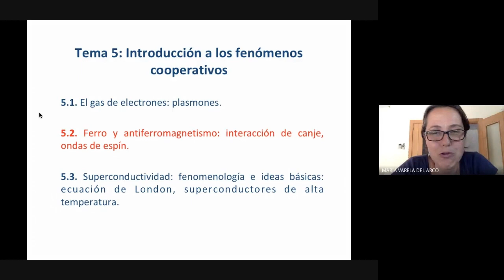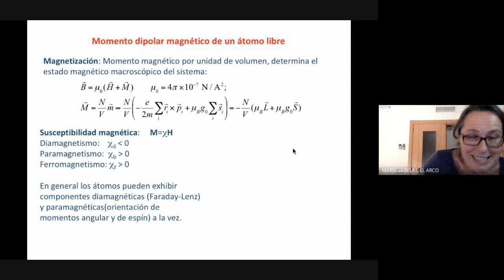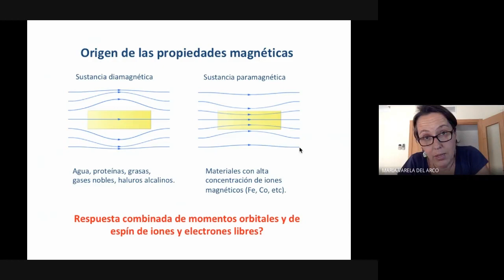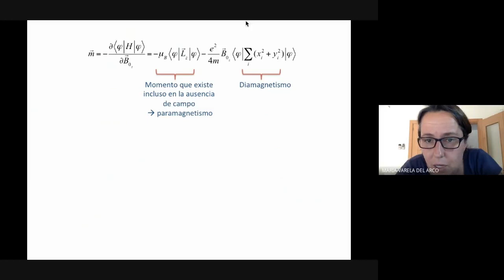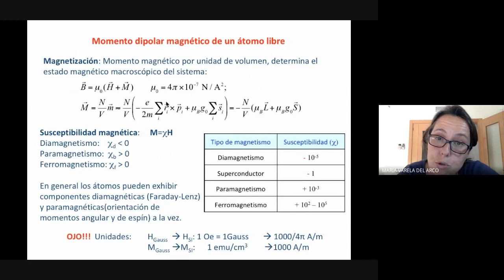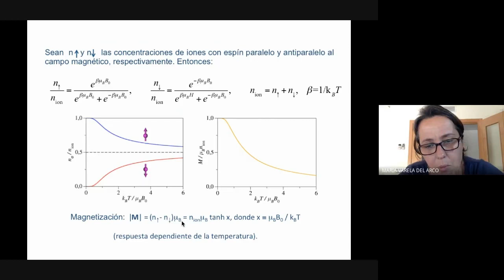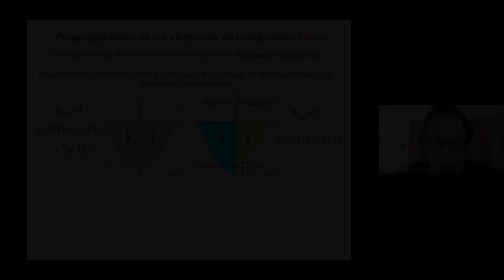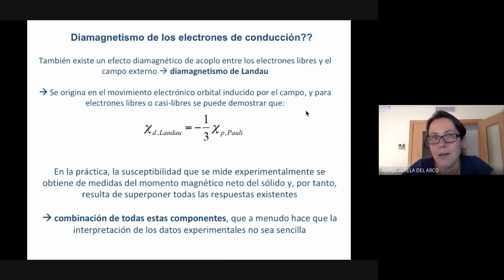Clase online #36: Diamagnetismo y paramagnetismo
Física del Estado Sólido, grupo C. CC Físicas Universidad Complutense de Madrid.